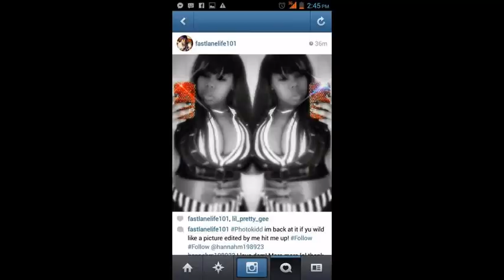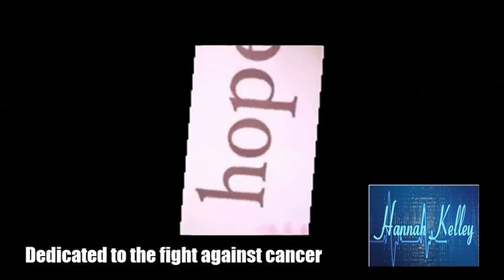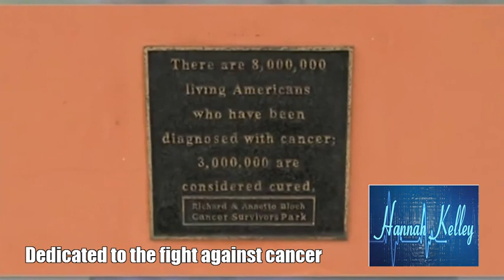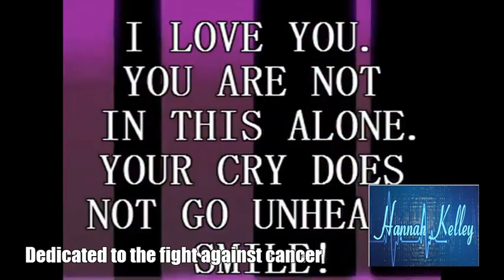Introducing Singer song writer HANNAH KELLEY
1.Trouble- 2011
 2.None like u-2010
 3.Dreaming-2011
 4.In love with you-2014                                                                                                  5.Why you love em-2014
6.Stay-2014
7.Kiss me-2014
8.Want you-2012
9.Just how you like it-2013
10.Sneak freak-2014
11.In to you-2013
12,Save me featuring Dante from MOOD-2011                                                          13.Love- 2011
 14.Whitney Houston cover tribute
 15.Maxwel women's work tribute to the fight against cancer
  16.For the people(raw cut)2014